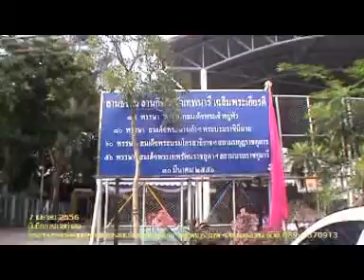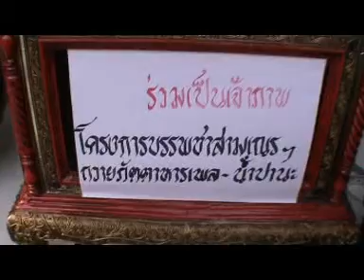โครงการบรรพชาสามเณรภาคฤดูร้อน เฉลิมพระเกียรติ โดยสมยศ ดีวีดี